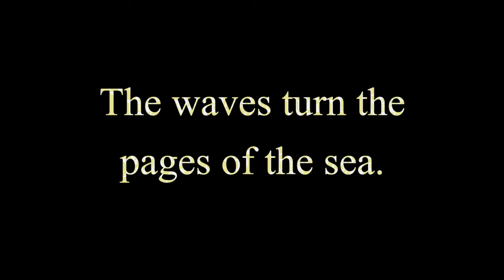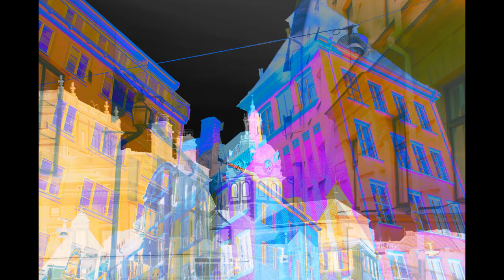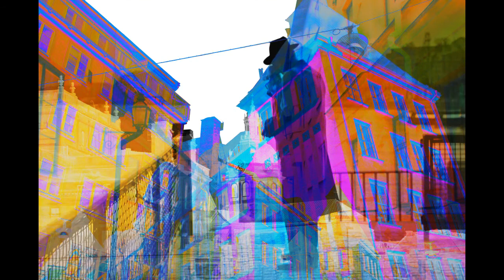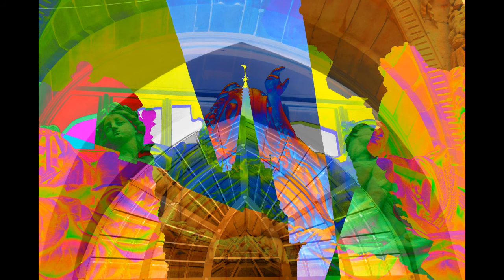Modern Art Photograph-Stockholm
Stockholm: An art show by Ali Alsam.
This work is an attempt at counting a few of the infinite stars that fill the beautiful city of Stockholm.